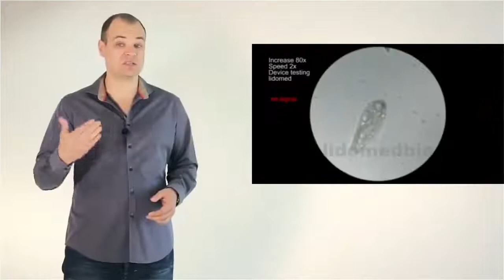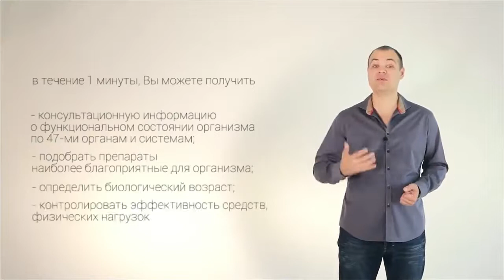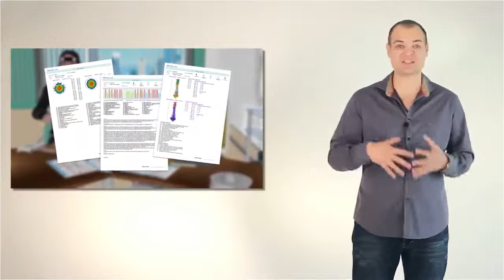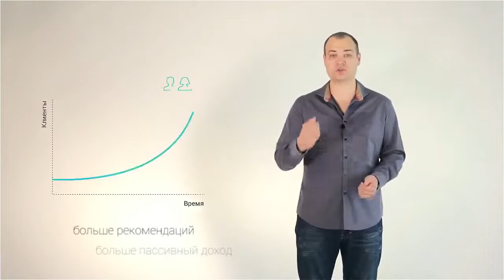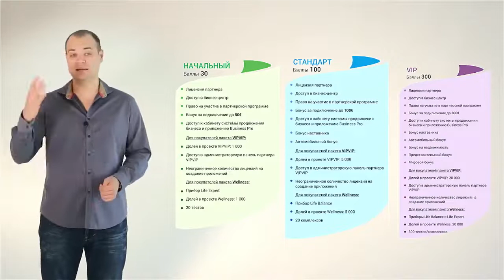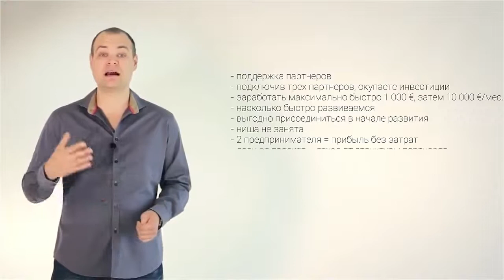Твои бизнес возможности с компанией business process technologies Бизнес Процесс Текнолоджис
Уникальные приборы для здоровья от Business Process Technologies